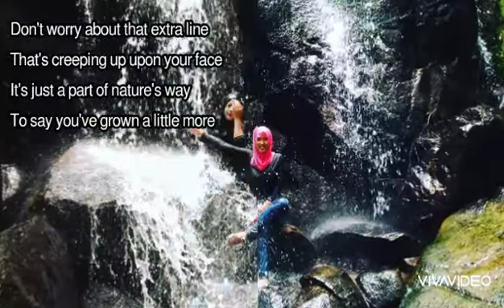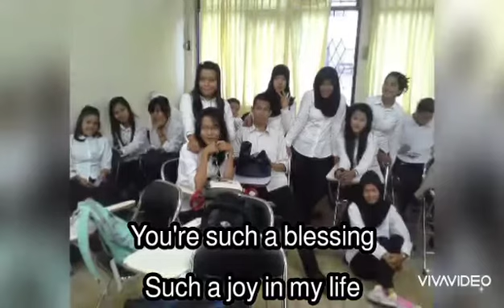Happy birthday my friend. Birthday song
Hari ini bertepatan dg bertambah nya usia sahabat ku Asana.
25ND

Semoga sukses dunia dan Akhirat kawan. Amiin ya Rob